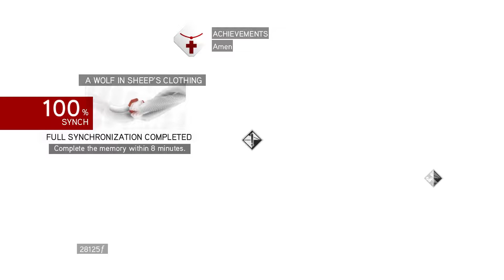THE SCAFFOLD AND THE CARDINAL | Ep. 88 | Assassin's Creed: Brotherhood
Key Features
BE A LEGEND – Take Ezio, now a legendary Assassin, on a new adventure with 15+ hours of story-driven single-player gameplay.
LEAD AND CONTROL A LEGENDARY BROTHERHOOD – Recruit and customize your own guild. Train and level up assassins and command them to aid you in your quest.
DEPLOY SECRET WEAPONS – Swiftly eliminate your enemies using tools such as poison darts, parachutes, double hidden blades, hidden guns, and an advanced flying machine at your disposal.
WIN THE HEART OF A CITY – Use your hard-won currency to revitalize the crumbling capitol city. Rally the citizens to your cause and unlock extra factions and missions.
AWARD-WINNING MULTIPLAYER – Choose from multiple authentic character classes, each with their own signature weapons and killing moves. With richly detailed maps and a wide variety of unique multiplayer modes, you’ll never fight the same way twice.
BONUS CONTENT:
Project Animus Update #1 Multiplayer DLC:

To survive the treacherous, narrow roads and the multi-leveled architecture of the Mont Saint-Michel map and the challenging Advanced Alliance multiplayer mode, Abstero recruits will need to use free-running and refined hunting skills to their advantage.
Project Animus Update #2 Multiplayer DLC:

The Pienza Map provides the perfect free-running playground where predators and targets can blend and disappear. In the Chest Capture Multiplayer Mode two teams comprised of three players each partner with fellow Templars to either defend or capture Chests. Also included is the new Templar Score feature to reward diligent work by Abstergo recruits.
The Da Vinci Disappearance Single-Player and Multiplayer DLC:

After the fall of the Borgias, Leonardo Da Vinci is kidnapped and Ezio will embark on a relentless quest to recover him discovering new locations and gameplay features. The multiplayer addition is the biggest expansion to the award-winning multiplayer yet, including a new map, new characters and game modes.